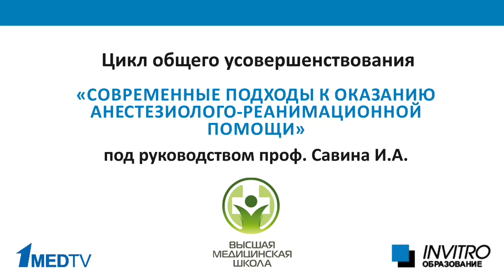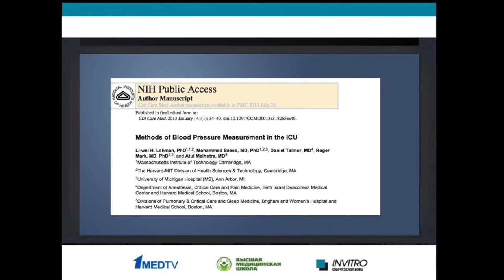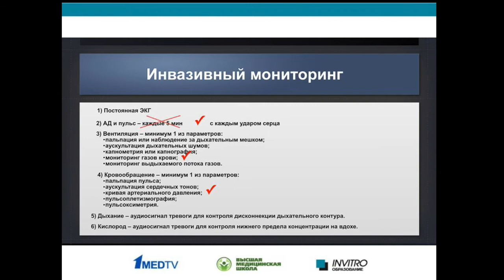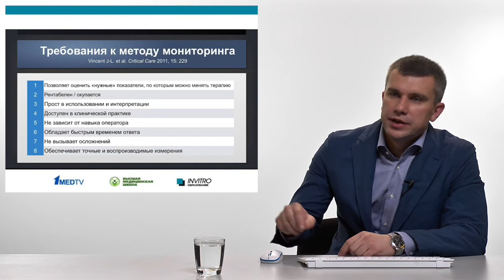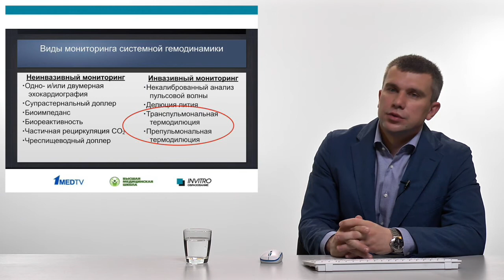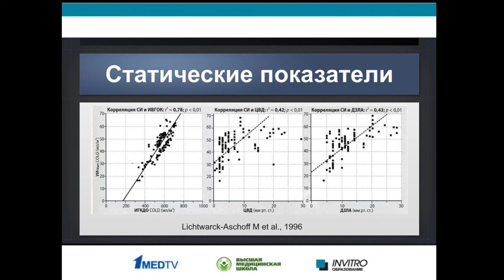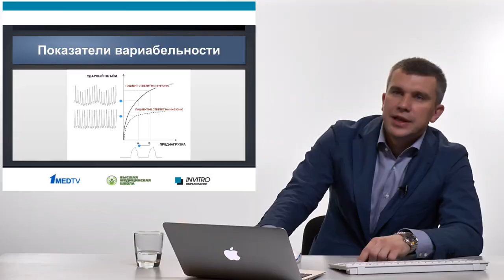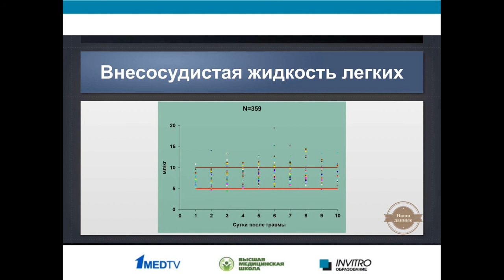Инвазивный мониторинг гемодинами Сычев А А Sichev vmsh